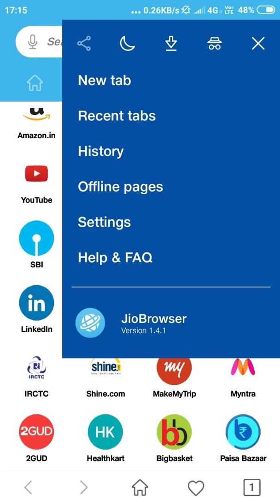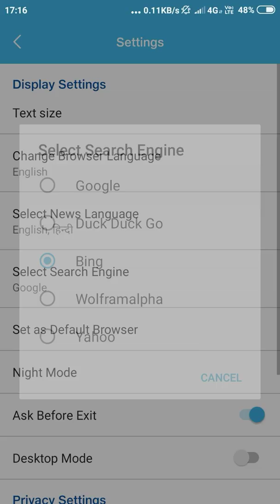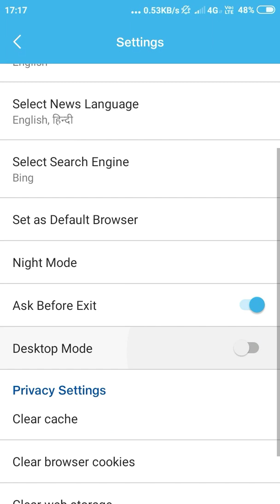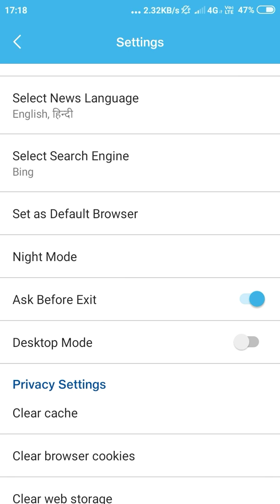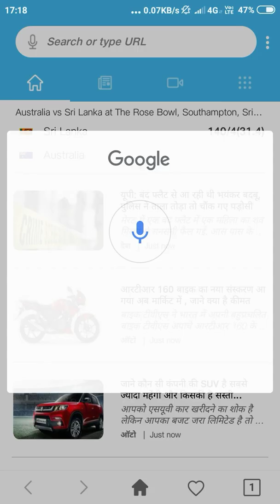Jio browser with default search engine